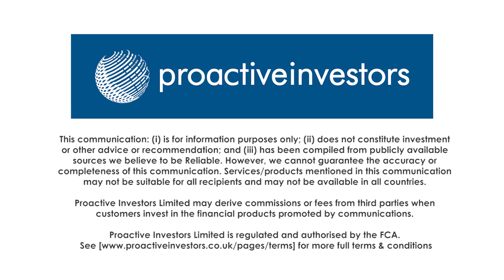DGOC reports US$289.8mln of revenue as acquisitive growth continued through 2018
Diversified Gas & Oil PLC (LON:DGOC) revealed it generated some US$289.8mln of revenue during 2018 as it continued to expand its business through acquisitions. It completed four deals during the year, with US$938mln of transaction value. CEO Rusty Hutson tells Proactive London more about the company's strong results and updates us as to what's in the near-term pipeline. Proved reserves totalled 474mln barrels oil equivalent at the end of the year, with a value of US$1.6bn. Production averaged 41,000 barrels of oil equivalent per day, compared to 6,600 boepd in 2017, and, it measured an exit rate 70,000 boepd as at 31 December. DGOC strikes deals with Kentucky authorities. Earnings (adjusted EBITDA) was reported at US$161.9mln, up 910% from the US$16mln reported for last year. DGOC began its quarterly dividend payments, with the third quarter payment (3.30 US cents per share) due on 29 March and the fourth quarter payment (3.40 cents per share) will be due on 28 June. It will pay a total of 11.225 cents per share for the whole year. "These results reflect a year of rapid growth as the company continued to capitalise on opportunities in Appalachia to complete a number of material acquisitions consistent with our stated growth strategy,” said  Hutson.